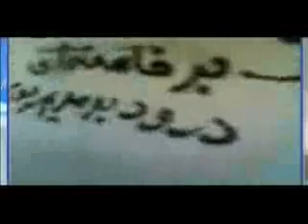درد مشترك« بايديكي شويم »-حرف روز-5.wmv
نمايش «بايد يكي شويم» حرف روز را چه كسي پاسخگوست